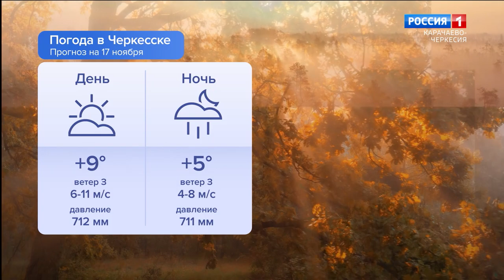Утро России. Карачаево-Черкесия 17.11.2023